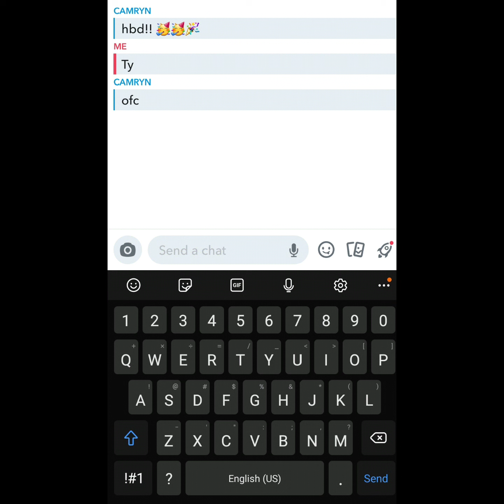my 9th birthday